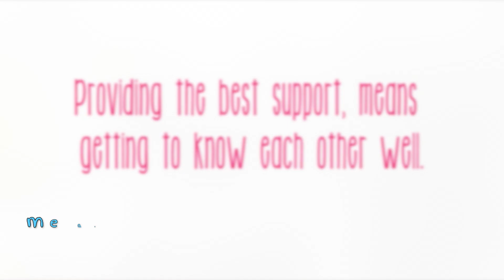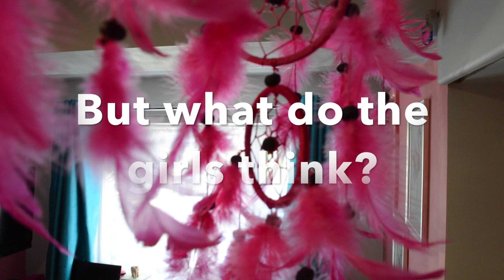A day in the life of a supported living team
Watch a supported living team explain why their job is great, while the girls tell us about how they've been supported to be more independent.